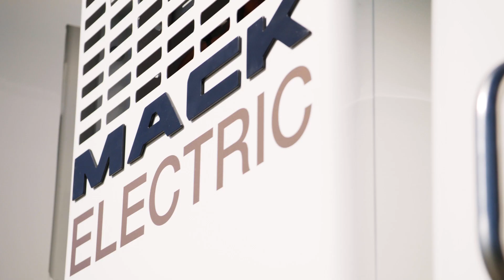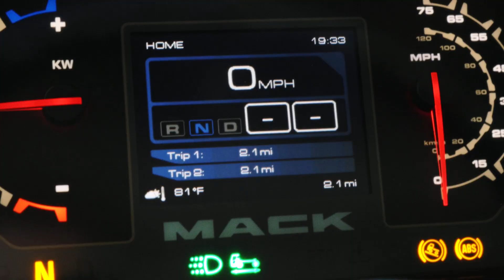Mack LR Electric Garbage Truck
Introducing the Mack LR Electric garbage truck. The fully electric powertrain lets you navigate your route with the same dependability as the Mack LR – while reducing carbon emissions to nearly zero.

Since you won't have to worry about oil changes and aftertreatment systems, you can save on operational costs and increase uptime and with the electric truck's quieter operation, you can even run your city route at night.

Harness 120 years of innovative trucking technology with the most durable, hard-working electric garbage truck on the streets today. Introducing the Mack LR Electric.

100% Electric.
100% Mack.

The Mack LR Electric delivers the same comfort, visibility and reliability as the diesel-powered LR, but with lower maintenance costs, reduced noise and zero carbon emissions.